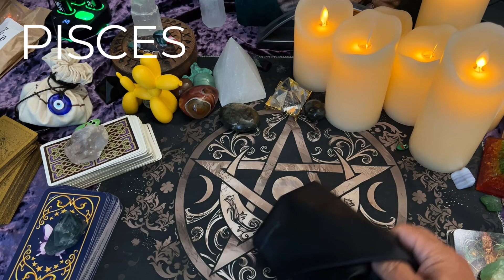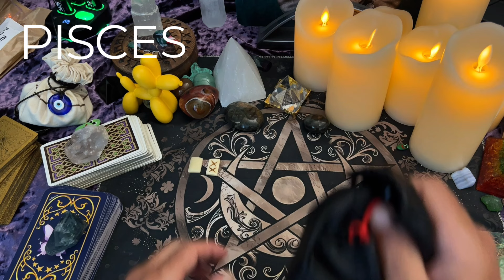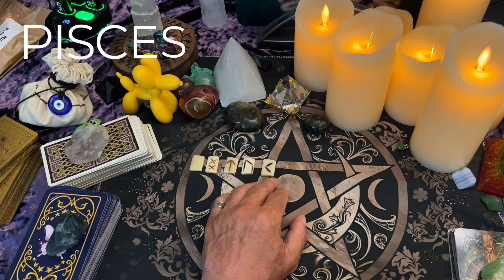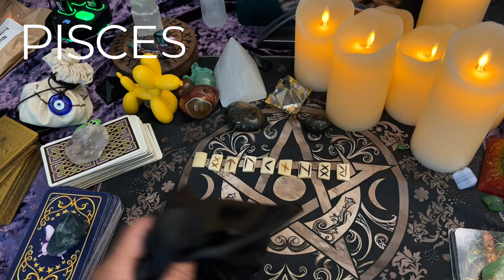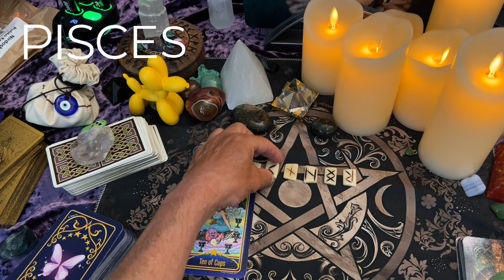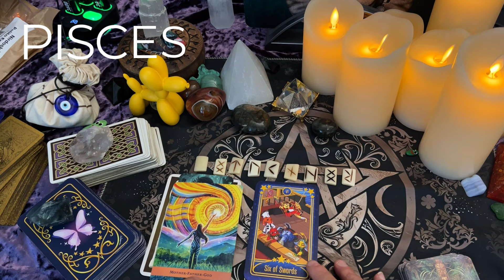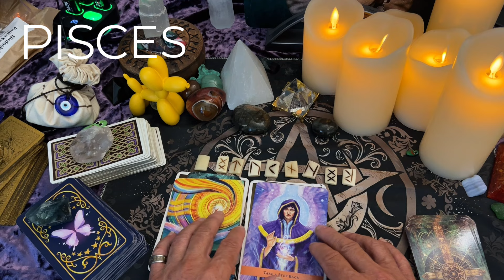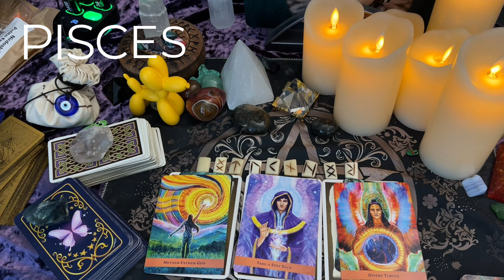Pisces ♓️ Major victory coming ! 😉❤️‍🩹💪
Thank you for coming to my channel. My readings are timeless so when this video finds you it's  meant for you. If you have any questions about the Runes please ask 😁 I do a Pisces reading daily. I will do other signs upon request but I do charge for these because I can only do a personal reading for you under these circumstances and or make a Private video for the person who is asking for another sign.